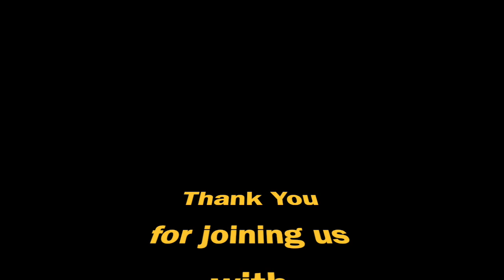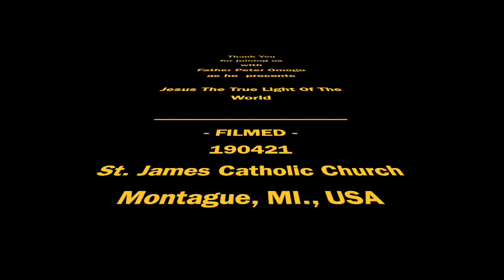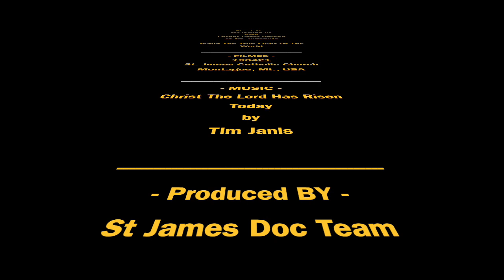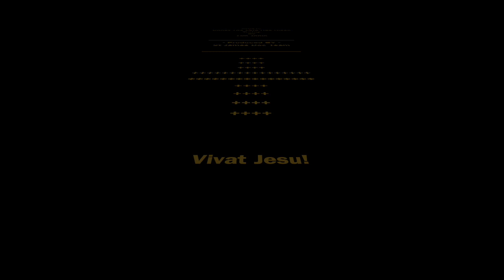190421 - Jesus The True Light Of The World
Fr Peter Omogo - Jesus The Light Of The World, 190421, St James Catholic, Montague, MI, USA